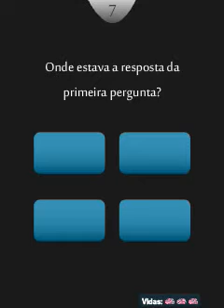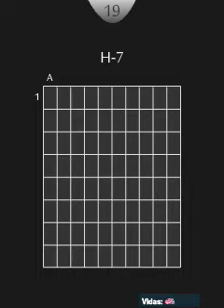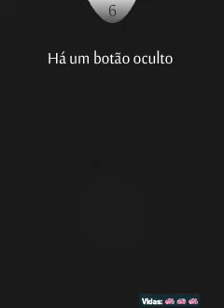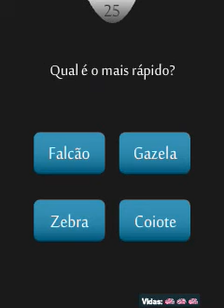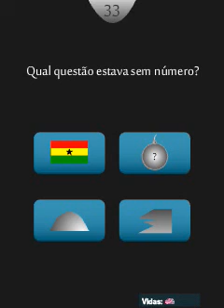Novo game no canal genio quiz é muito hard